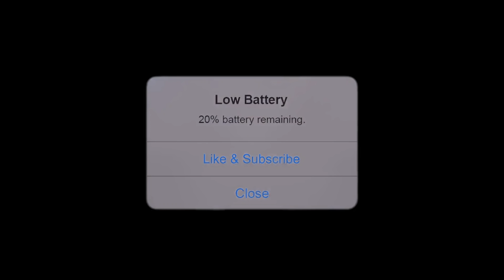the BEST BADGES in NBA 2K22 | BEST FINISHING, SHOOTING, PLAYMAKING & DEFENSIVE BADGES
get 1K likes on this video, if y'all want the best 99 overall method for both current & next gen in 2k22

► My Jumpshot:
► Gym Rat Badge Tutorial:
► My Face Creation:

In This Video, I Rank The Best Badges In NBA 2K22 Next-Gen & NBA 2K22 Next-Gen From Worst To Best

TIME STAMPS
Intro: 0:00
Finishing Honorable Mentions: 2:05
Shooting Honorable Mentions: 5:29
Playmaking Honorable Mentions: 9:36
Defensive Honorable Mentions: 12:59
Top 10 Badges: 14:39
Top 5 Badges: 19:51
Top 3 Badges: 22:24

Best Badges
Ranking Each Badge
Ranking Every Badge
Best Badges For Any Build
Best Badges For Every Build
Best Badges For All Builds
Best Badges For Any Position
Best Badges For Every Position
Best Badges For All Positions
Best Badges For Guards
Best Guard Badges
Best Badges For Big Men
Best Big Man Badges
Best NBA 2K22 Badges
Best Current-Gen NBA 2K22 Badges
Best Next-Gen NBA 2K22 Badges
Best Finishing Badges
Best Shooting Badges
Best Playmaking Badges
Best Defensive Badges
Sniper
Posterizer
Menace
Backdown Punisher
Dropstepper
Post Spin Technician
Mouse In The House
Putback Boss
Fast Twitch
Rise Up
Blinders
Mismatch Expert
Catch & Shoot
Corner Specialist
Stop & Pop
Limitless Spot Up
Chef
Dimer
Hyperdrive
Quick Chain
Handles For Days
Stop & Go
Bullet Passer
Bail Out
Pick Dodger
Pick Pocket
Giant Slayer
Acrobat
Ankle Breaker
Quick First Step
Rim Protector
Slithery Finisher
Floor General
Hot Zone Hunter
Chase Down Artist
Lob City Finisher
Green Machine
Deadeye
Needle Threader
Unpluckable
Interceptor
Brick Wall
Rebound Chaser
Clamps
Intimadator
Best Badge Setup
Best Finishing Badge Setup
Best Shooting Badge Setup
Best Playmaking Badge Setup
Best Defensive Badge Setup
Best Badge Method
Best Finishing Badge Method
Best Shooting Badge Method
Best Playmaking Badge Method
Best Defensive Badge Method
Best Badges For Slashers
Best Badges For Sharps
Best Badges For Shot Creators
Best Badges For Playmakers
Best Badges For Lockdowns
Best Badges For Glass Cleaners
Best Badges For Rim Protectors
Best Slasher Badges
Best Sharp Badges
Best Shot Creators Badges
Best Playmaker Badges
Best Lockdown Badges
Best Glass Cleaner Badges
Best Rim Protector Badges
Worst To Best
Get More Contact Dunks 2K22
Get More Greens 2K22
Get More Ankle Breakers 2K22
Get More Stops 2K22
Get More Rebounds 2K22
NBA 2K22
2K22
Current-Gen NBA 2K22
Current-Gen
Next-Gen NBA 2K22
Next-Gen
PS5